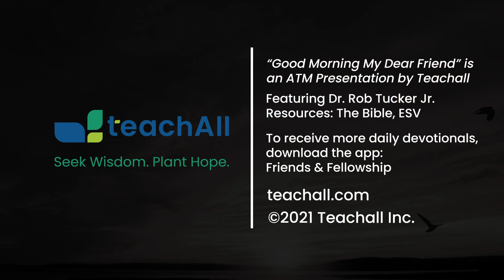Good Morning My Dear Friend #763 - June 30, 2023